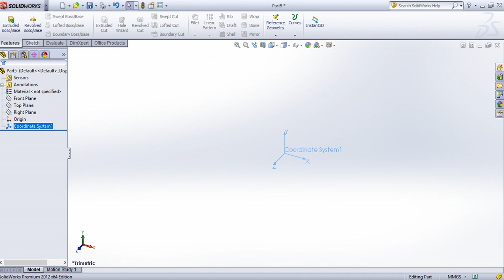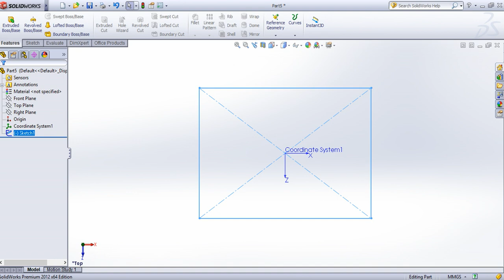SolidWorks Tutorial in Tamil 54 : Coordinate System | Reference Geometry | Part | Solid